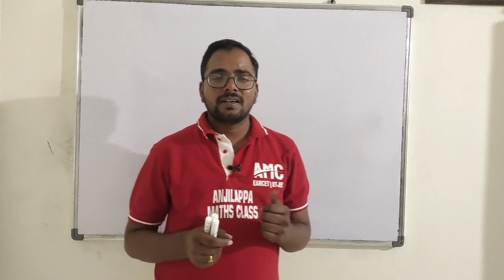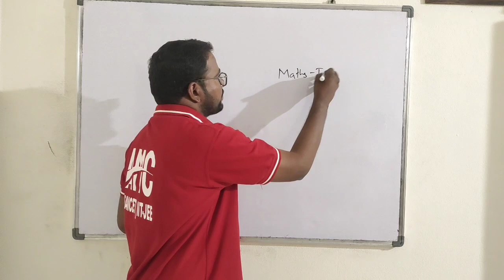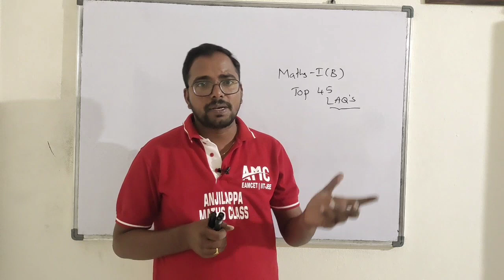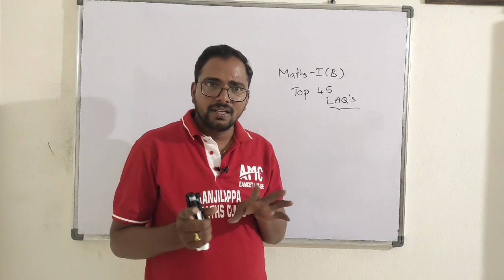1St Year//Maths 1(b) // Top 45 long answer Questions//75/75 in maths //ipe public exams